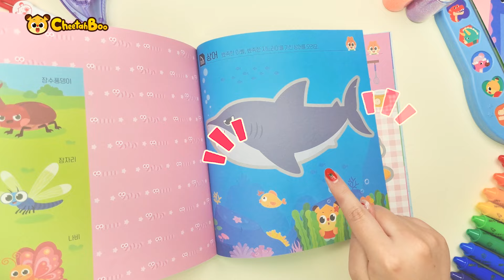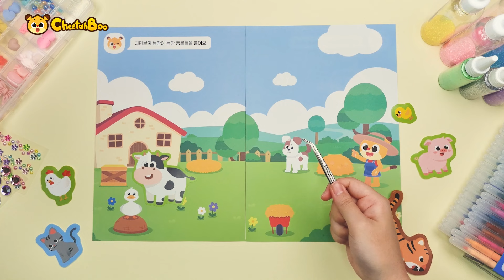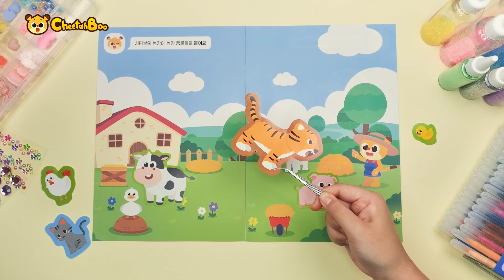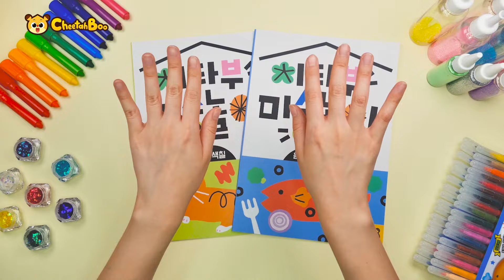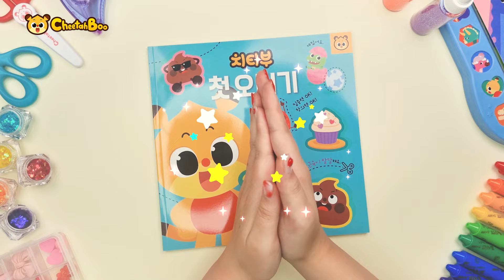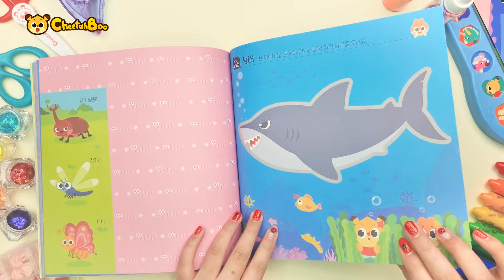Let's put on a face sticker! | Shall we cut the shark off? | Sea animals for kids